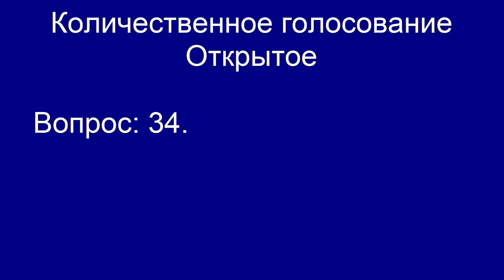Просто скажите людям, что вы их кинули, предложил депутат правительству!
Депутат Госдумы от партии Справедливая Россия Валерий Гартунг внес законопроект о "о возврате гражданам сбережений, которые пропали в советском Сбербанке". Депутат обратил внимание, что советские вклады обесценились во время инфляции, начиная с января 1992 года. В 1995 году власти признали это внутренним государственным долгом, а в 1997 году был установлен так называемый «переводной рубль». «Все правовые основания для реализации права граждан для получения от государства потерянных вкладов в Сбербанке СССР были установлены», – подчеркнул Гартунг. При этом уже 28 лет Госдума, принимая бюджет, замораживает действие законов по выплате внутреннего госдолга. «При этом наше государство рассчитывалось по внешним долгам, не только по своим, но и по долгам СССР, полностью рассчиталось с внешними кредиторами, а вот с внутренними – забыло, – пояснил парламентарий. – Когда приостанавливали исполнение этих обязательств, ссылались на то, что дефицитные бюджеты и денег не хватает. Но в последнее два года федеральные бюджеты принимались с колоссальным профицитом», - отметил депутат Гартунг. «Единороссы» выступили категорически против такого предложения. Член комитета Госдумы по финансовому рынку Дмитрий Скриванов заявил, что часть положений законопроекта «физически устарела», авторы документа не учли изменения в других федеральных законах, а при сегодняшней ситуации «мы не можем спрогнозировать, какие деньги мы можем потратить». Вместе с тем Гартунг отметил, что часть россиян, которым государство не вернуло долги, уже скончалась, не дотянув до решения этого вопроса. «В приличном обществе долги принято возвращать», – заявил со своей стороны соавтор документа, депутат Дмитрий Ионин. Партия КПРФ также поддержала инициативу «эсеров». «Единая Россия» отказалась поддердивать законопрект в первом чтении. «Вы так и скажите: граждане, мы вас кинули! И все, никто не будет надеяться уже. Но вы говорите – «нет, мы вам вернем», и так уже 20 лет подряд», – подвел черту депутат Гартунг.

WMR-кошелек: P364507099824